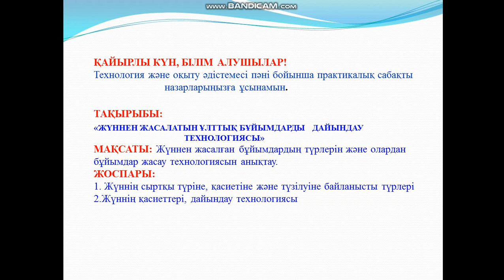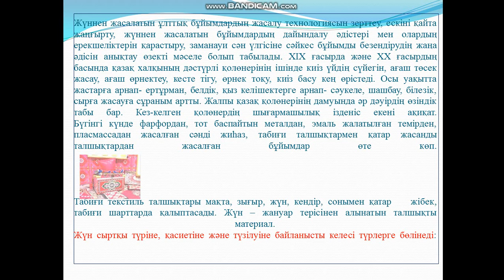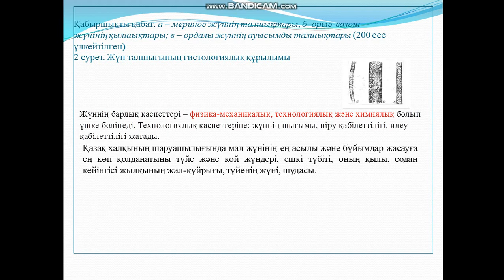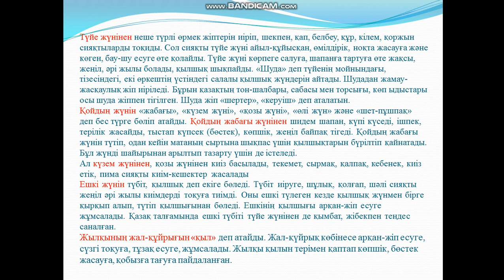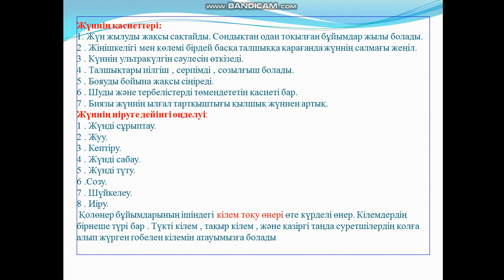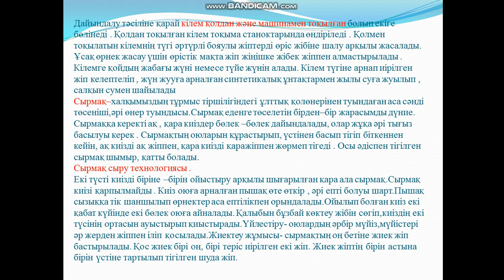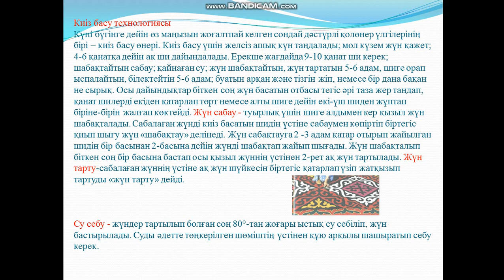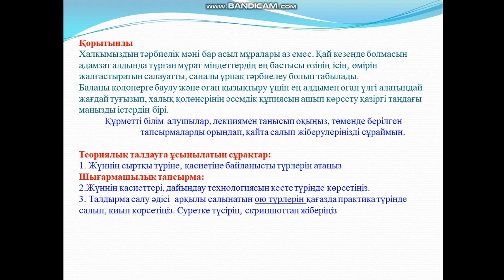Алдонгарова З Жүннен жасалатын ұлттық бұйымдарды дайындау технологиясы